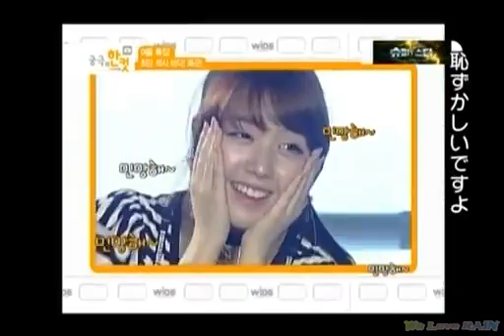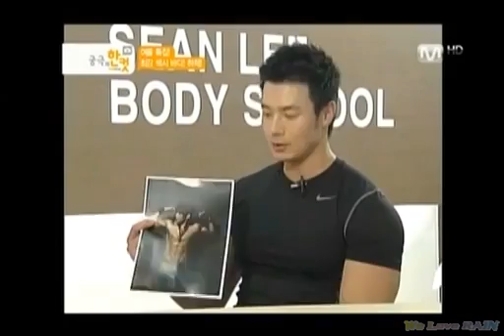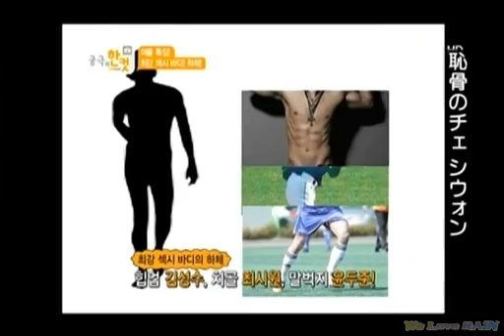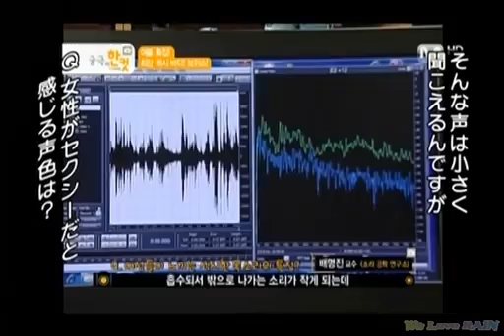110809 Rain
Credit : river 084